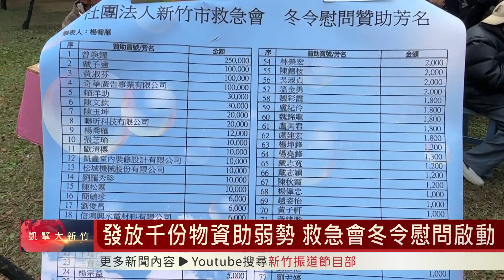發放千份物資助弱勢 救急會冬令慰問啟動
新竹市救急會冬令慰問活動周末假日在北新公園登場！現場除了發放上千份的物資，還提供義剪服務，要讓弱勢民眾在農曆春節前可以藉此梳妝，並獲得豐盛物資的支持。